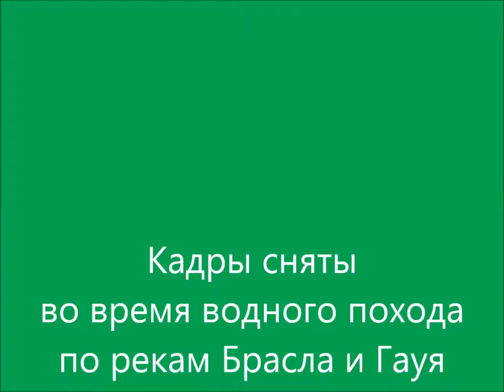Второй водопад утёса Краулюкална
Krauļukalna ieža Otrais ūdenskritums.